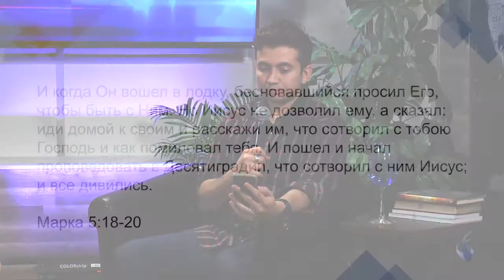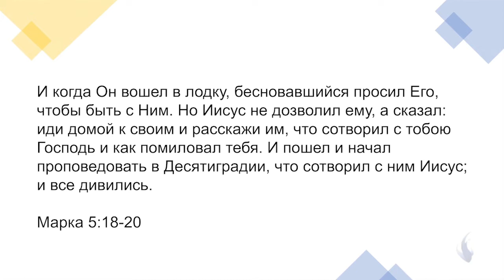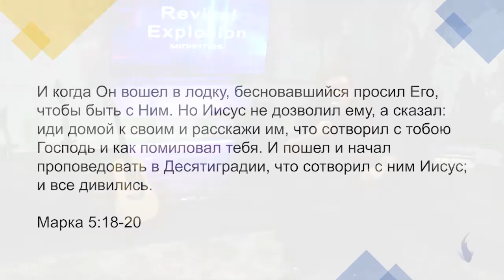СИЛА СВИДЕТЕЛЬСТВА. №2 «Расцвет пробуждения» (65)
Никто не сможет забрать у вас то, что Бог сделал в вас и через вас. И никто не сможет отрицать, что произошло. К Гермесу Фалькао приходит свидетельство за свидетельством о чудесах, которые произошли в результате его молитв.
Бог совершает множество чудес в жизни и служении людей. Потому славу за эти чудеса мы воздаем не человеку, ведь всё это сила евангелия. Евангелие - это сила Божья. Добрая весть Царства Божьего состоит в том, что Иисус Христос вчера сегодня и вовеки Тот же.

В это трудное время мы должны бороться с духом страха, и  служить великому Богу, совершающему чудеса!